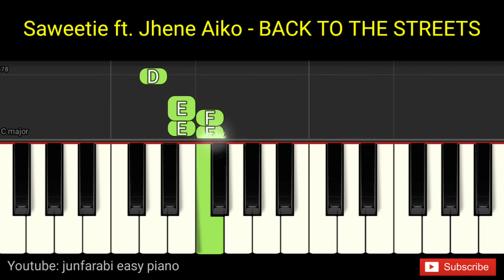Saweetie ft Jhene Aiko - BACK TO THE STREETS - piano easy one hand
Tutorial easy piano right hand Saweetie ft Jhene Aiko - BACK TO THE STREETS. Instrumental piano song.

Thanks